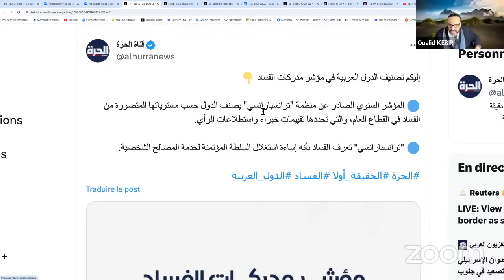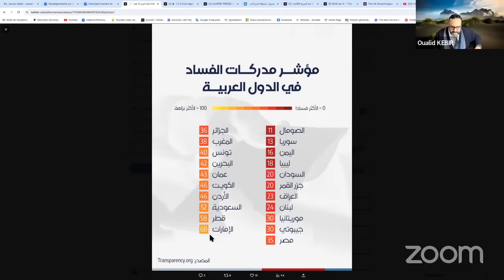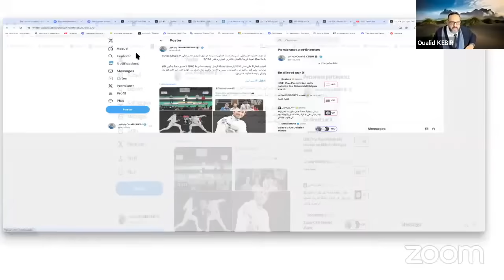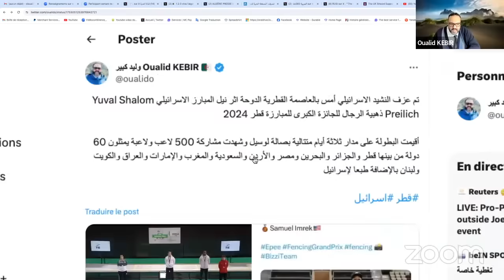ما كشفه المؤرخ الفرنسي حول تاريخ الصحراء الشرقية حقيقة والشمس لا يمكن تغطيتها بالغربال….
كتابة تاريخ الجزائر تفرض الاختيار. فإما أن تخضع للإطار المحدد للتاريخ الرسمي المكتوب منذ عام 1962، أو التحرر منه، ولكن عليك أن تقبل مسبقا التهجمات ومحاكمة النوايا.

تفرض المقاربة العلمية نقدا عميقا للتاريخ الرسمي، حيث يتشكل هذا الأخير من سلسلة من الخرافات والأساطير وحتى التأكيدات القطعية. وهكذا حسب الكتب المدرسية التي تدرس في المدارس الجزائرية:

• الجزائر دولة عربية إسلامية، والأمة الجزائرية العربية الإسلامية موجودة منذ القرن السابع،

• يوغرطة هو « المقاوم الجزائري » الأول،

• تلمسان وبجاية تشكلان نواة الدولة الجزائرية،

• الفترة العثمانية تشكل فترة تشكل الدولة الوطنية الجزائرية،

• قاد عبد القادر والمقراني الحروب الوطنية الجزائرية،

• الفترة الفرنسية هي فترة النهب والاستعباد الفعلي للسكان،

• حرب الاستقلال هي انتفاضة شعب كامل موحد ضد المستعمر، باستثناء أقلية صغيرة من « المتعاونين »، أي الحركيين.

بينما:

• أن سكان الجزائر ينحدرون من البربر، ولكن في وقت الاستقلال، ومن أجل ضمان التماسك للمجموعات المختلفة التي تشكل الجزائر الفتية، تحققت الإرادة في الوحدة من خلال رفع شعار القومية العربية-الإسلامية،

• أن الحديث عن يوغرطة على أنه « جزائري » هو مفارقة تاريخية. فهو لم يكن « جزائريا »، بل « تونسيا »، لأنه حتى لو ولد في قسنطينة، فقد كان ماسيليا من مملكة ماسيلي « التونسية »، وليس ماسيسيليا من مملكة ماسيسيليا « الجزائرية »،

• بجاية وتلمسان، هاتان الإماراتان المتألقتان، لم تشكلا نواة الدولة الجزائرية. كما لم تشكل جنوة أو بيزا أو فلورنسا أو البندقية نواة الدولة الإيطالية. وهذا، على عكس المغرب حيث طورت فاس ومراكش إمبراطوريات من خلال السلالات المتعاقبة على الحكم،

• الأتراك لم يحبذوا تطور الأمور نحو ظهور الدولة الوطنية الجزائرية. على عكس الأسرة القرمانلية في ليبيا والحسينيين في تونس، لم تظهر أية سلالة وطنية أو ما قبل وطنية في ولاية الجزائر، لأن هذه الأخيرة ظلت خاضعة للقسطنطينية،

• حرب عبد القادر كانت حركة عربية مقتصرة على بعض القبائل من وهران. أما حرب المقراني، فكانت متمركزة في منطقة القبائل فقط،

• خلال حرب الاستقلال، كان عدد الجزائريين المنخرطين في الجيش الفرنسي أكبر بثلاث إلى أربع مرات من عدد المقاتلين الوطنيين.

• وأخيرا، كانت فرنسا هي التي أنشأت الجزائر من خلال ضم جهاتها وتجميع سكانها. وهي التي حددت اسمها وسطرت حدودها: الحدود التي تم رسمها، في الغرب، من خلال قطع أراضي المغرب (تيديكلت، قورارة، تندوف، كولومب بشار، إلخ) والتي فتحت الجزائر في الجنوب على صحراء لم تكن تمتلكها قط.

✍🏼المؤرخ برنان لوغان

تم عزف النشيد الاسرائيلي أمس بالعاصمة القطرية الدوحة اثر نيل المبارز الاسرائيلي Yuval Shalom Preilich ذهبية الرجال للجائزة الكبرى للمبارزة قطر 2024

‏أقيمت البطولة على مدار ثلاثة أيام متتالية بصالة لوسيل وشهدت مشاركة 500 لاعب ولاعبة يمثلون 60 دولة من بينها قطر والجزائر والبحرين ومصر والأردن والسعودية والمغرب والإمارات والعراق والكويت ولبنان بالإضافة طبعا لإسرائيل